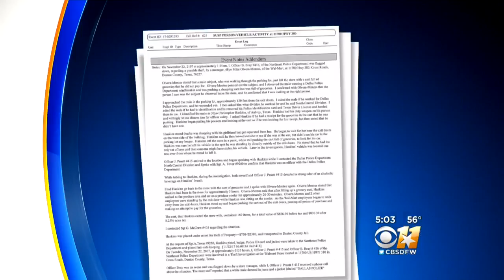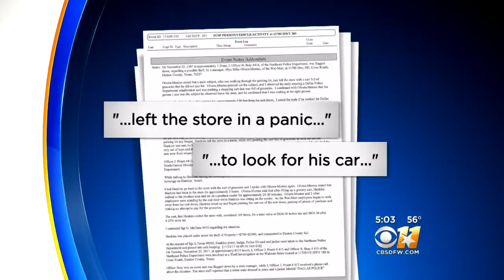Dallas Police Officer Charged After Stealing $800 In Groceries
Officer Christopher Hankins, 30, was wearing his Dallas Police Department windbreaker, his badge, and his 9mm department issued gun, when he was stopped by police outside the store in Cross Roads, Texas, several miles east of Denton shortly after 1:30 a.m. on Wednesday.